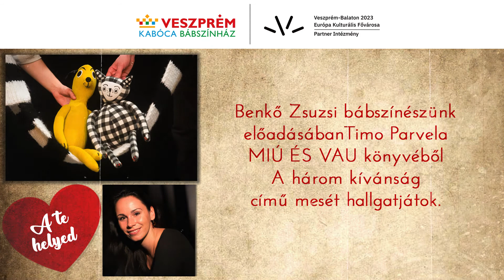Esti mese a Kabóca Bábszínházzal - Miú és Vau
Ha lenne három kívánságotok, mi lenne az? Ma este, lefekvés előtt meghallgathatjátok, hogy is zajlott ez Miú és Vau esetében. Aki mesél nem más, mint Benkő Zsuzsi bábszínészünk, Miú és Vau történeteit pedig Timo Parvela mesekönyveiből olvashatjátok el. Holnap este jelentkezünk az év utolsó esti meséjével!